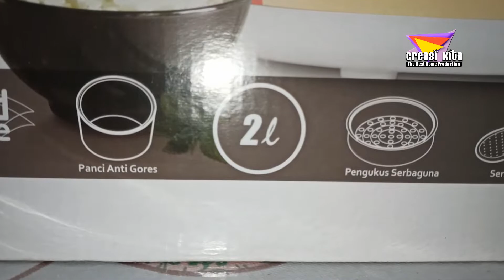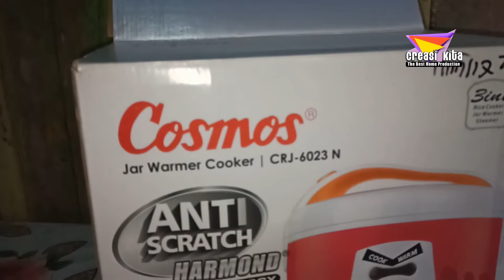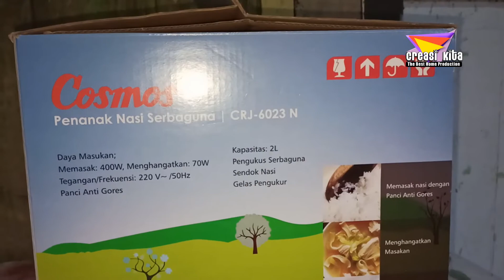Ini Si bentuknya Lucu | Review Rice Cooker Cosmos CRJ 6023N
Kreasi Kita,

Rice Cooker,
Cosmos,
Rice Cooker Cosmos,
Cosmos CRJ 6023N,